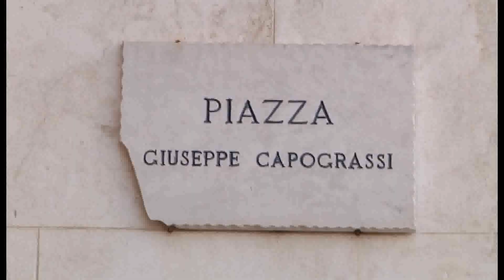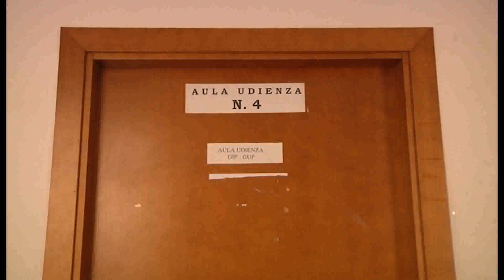Sequestra il pastore per tre ore e poi lo rapina Ex latitante a giudizio dopo dieci anni